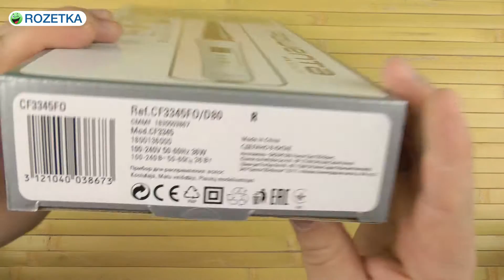Распаковка ROWENTA CF 3345